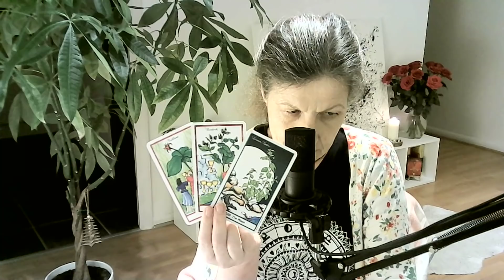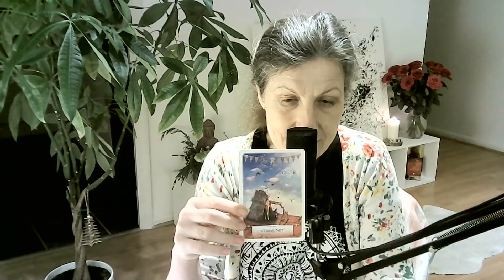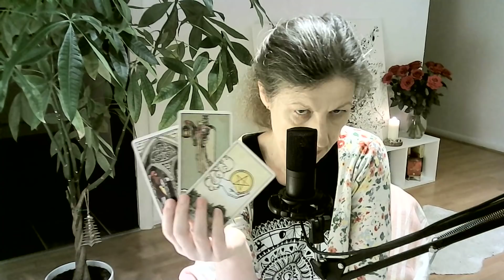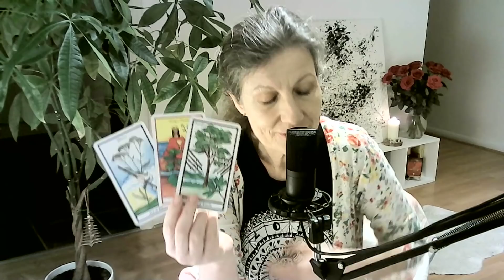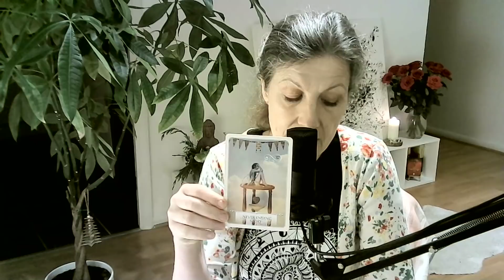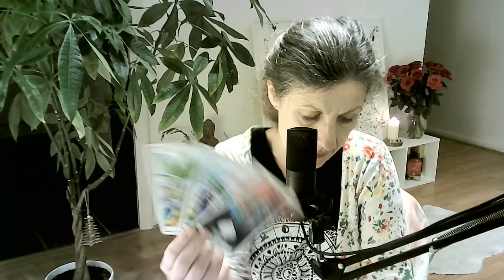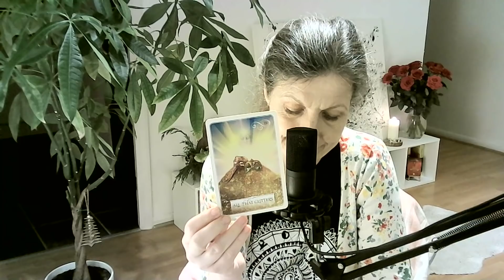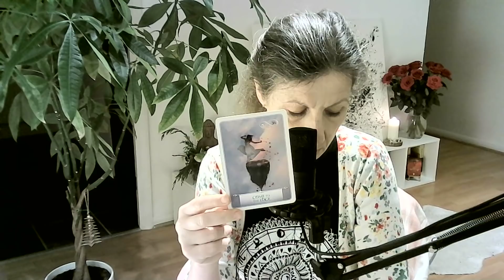Výklad tarotových karet od 17.1.- 23.1.2022 ♎♏♐♑♒♓ VY💞ON 💕VZTAH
Moji milí,
🍓VÝKLAD NA ROK 2022 za 850 Kč/34 eur🍓🍓 co Vás čeká v roce 2022 v oblasti vztahů, práce,financí, bydlení, co Vás blokuje,rada a odpovědi na 2 Vaše otázky.
Můžete mít výklad pres Skype💖,Whatsapp,Messenger 650 Kc
video výklad
20 minut 280Kc🧡
30-35 minut 480Kc💖
50-55minut 560Kc💚
Platba je bankovní prevod do Ceské sporitelny, UK Halifax, nebo pres Paypal.
s láskou
Monika

Facebook Monika Tarot Altmanova

vahy♎ 2:50
stir♏14:35
strelec♐29:10
kozoroh♑39:58
vodnar♒52:43
ryby♓1:05:15